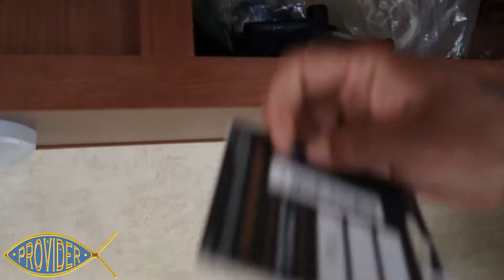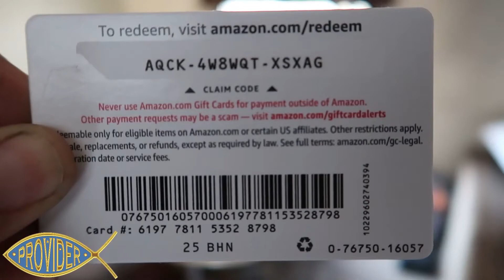SHOULD CHATTY CHAI GET THE 2 SHOTS💉 TO STAY IN SCHOOL (25- flash giveaway)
WORK HARD & BELIEVE IN YOUR DREAMS, AND GO FOR IT GUYS. PEACE!